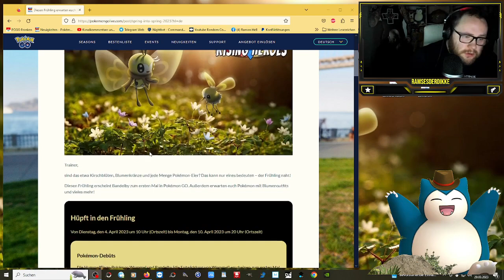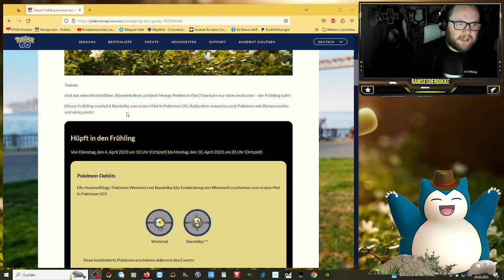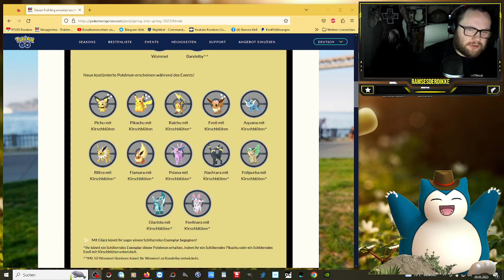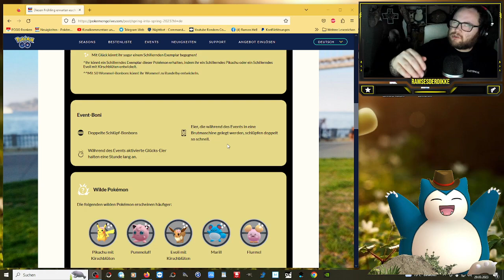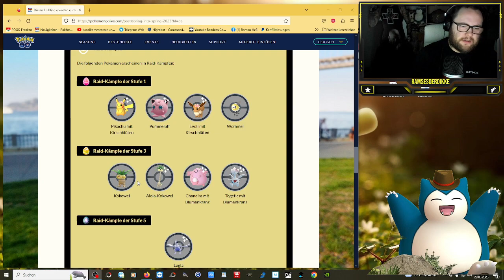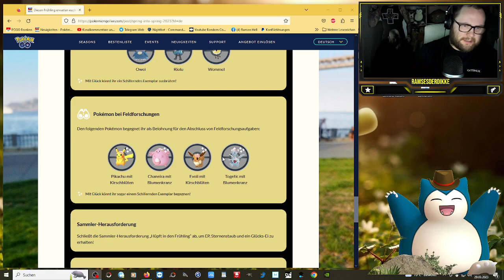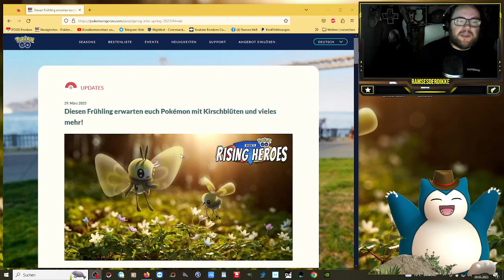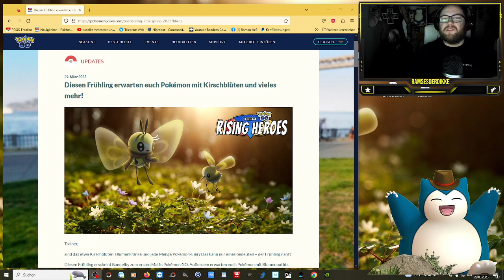EVENT : Hüpft in den Frühling mit Wommel & Bandelby | Pokémon GO Deutsch # 2406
GUMMA !!!

Mein Trainer Code : 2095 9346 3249